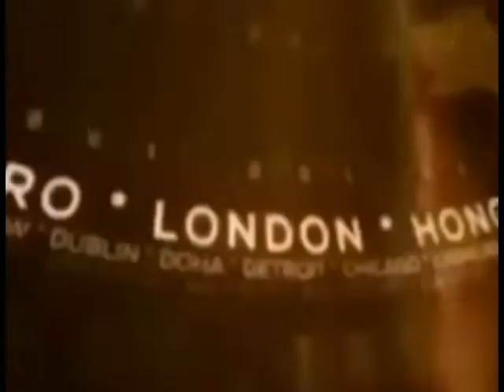कौशांबी : रूबेला टीकाकरण के बाद नहीं थम रहा बच्चो के बीमार होने का सिलसिला !